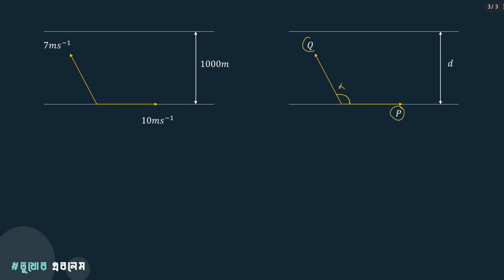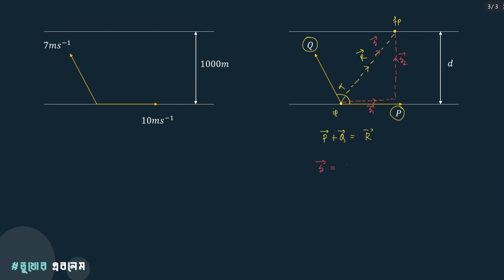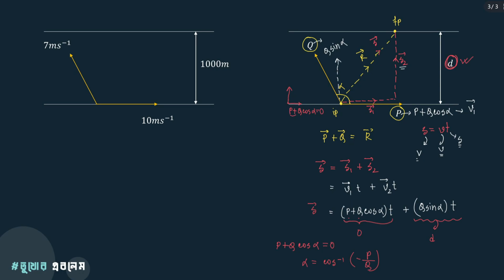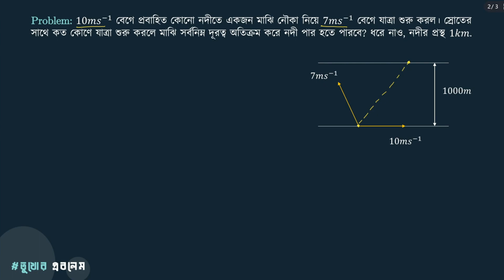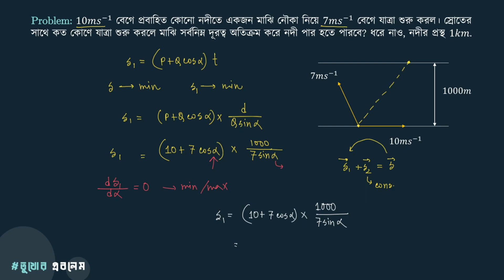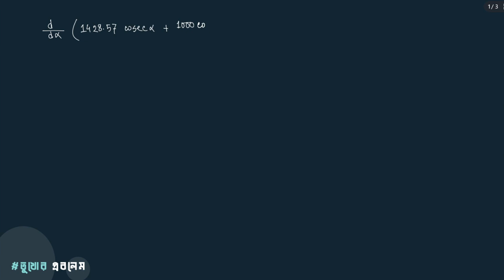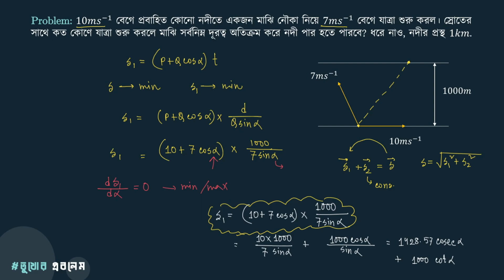স্রোতের চেয়ে কম বেগে নৌকা চালিয়ে নদী পার - সর্বনিম্ন দূরত্ব । Tukhor Problem | Vector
This is the first video of this channel, so no more description -,-

I am Md Mahfuzur Rahman Rahat, studying Mechanical Engineering at BUET.